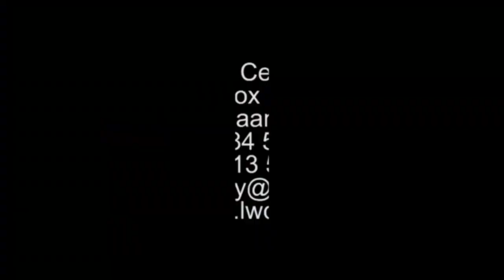IFUNUE SIRI YA KUMPENDA MUNGU (KUWA MDENI KWA MUNGU)-APOSTLE LILIAN NDEGI